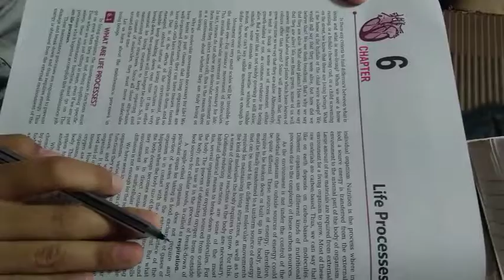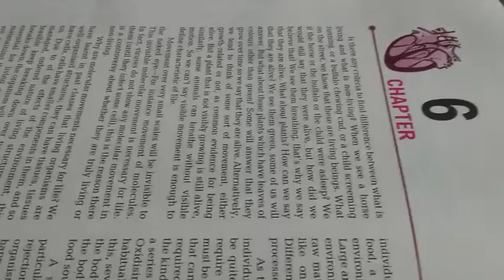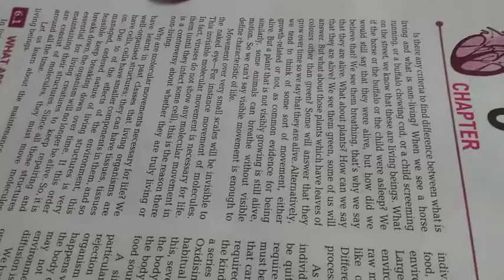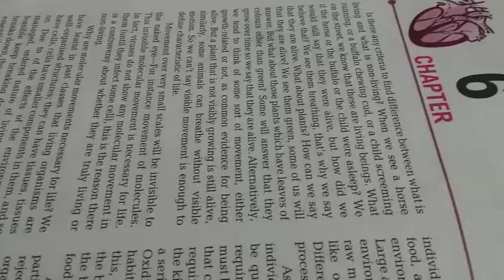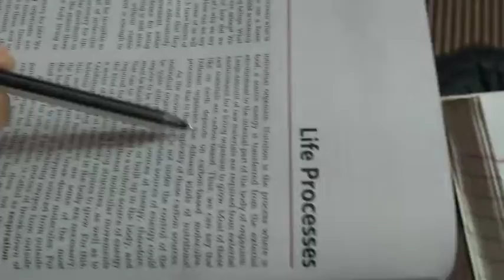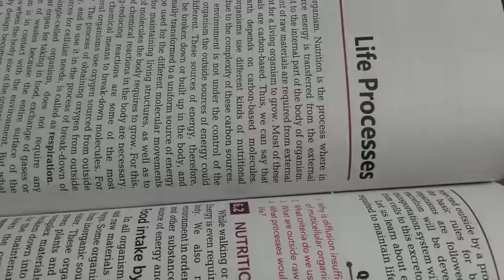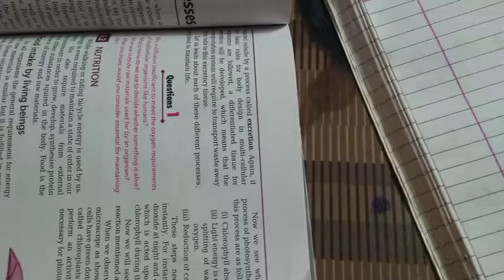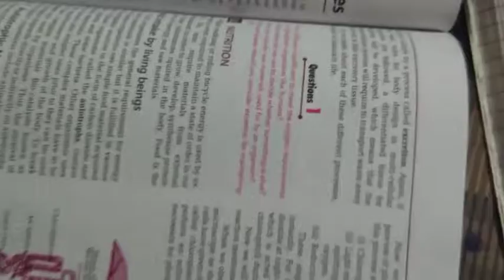Life Process (NCERT CLASS 10th) (part 1)